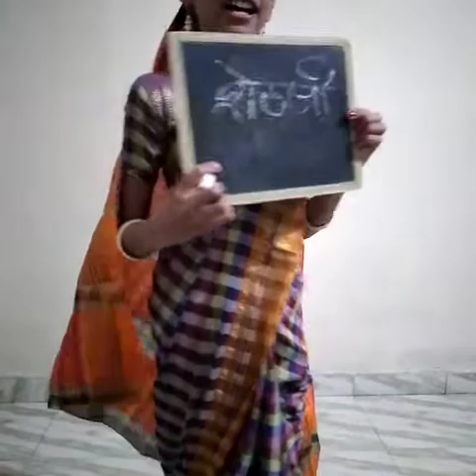सावित्रीबाईंची ऑनलाईन शाळेला भेट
क्रांतीज्योती सावित्रीबाई फुले ह्या आता कोरोना प्रादुर्भावाचा काळात प्रत्यक्ष विद्यार्थ्यांच्या भेटीला आल्यानंतर काय बोलतील चला तर मग पाहूया विद्यार्थिनी तृष्णाली अण्णासाहेब ढेरे सादर करतेय सावित्रीबाईंची ऑनलाईन शाळेला भेट